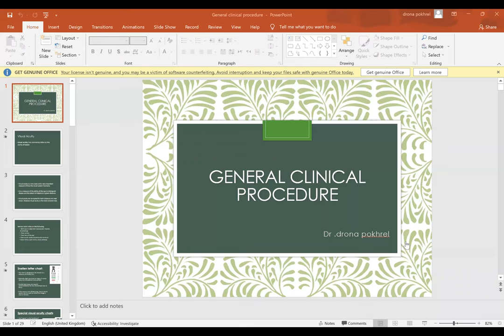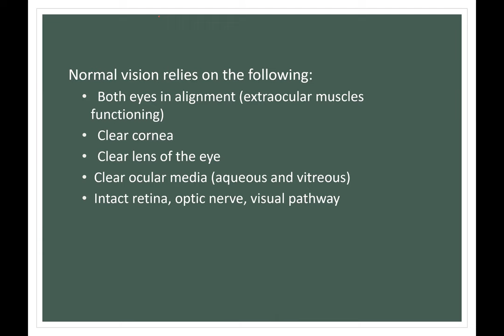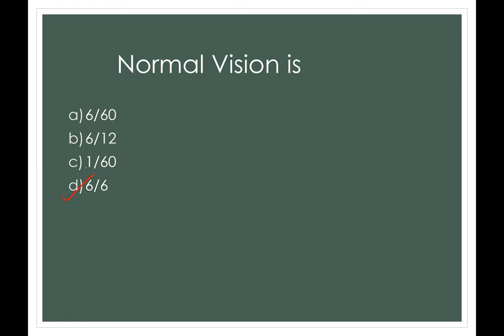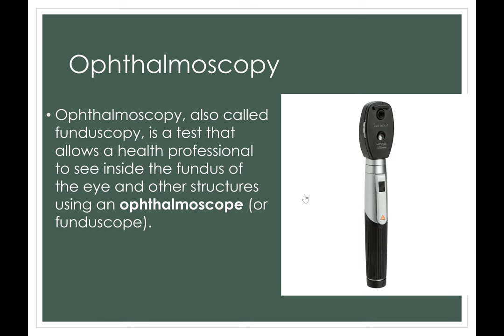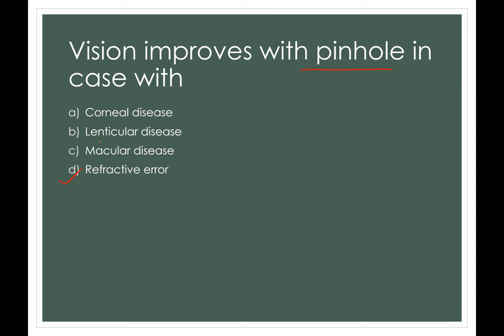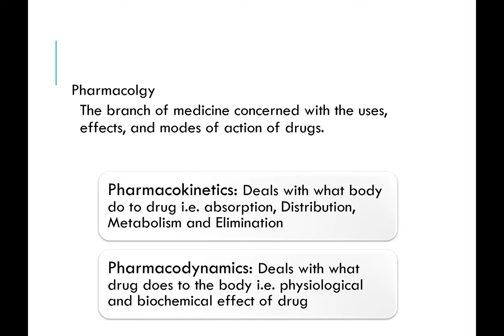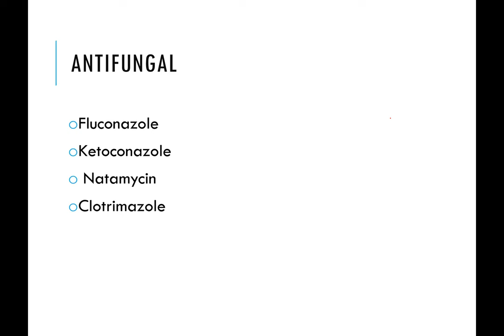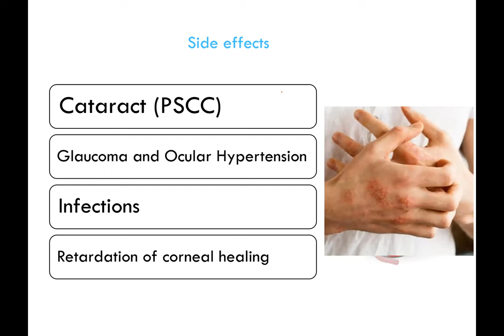opto clinical procedure By Dr .Drona Pokhrel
Name Institute